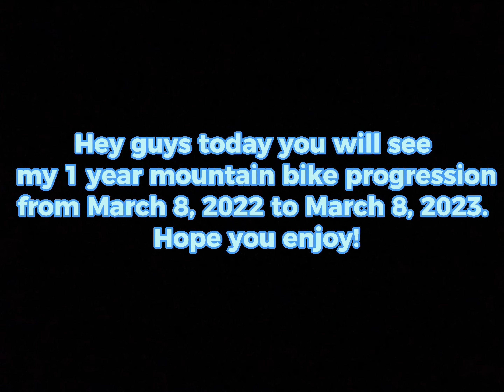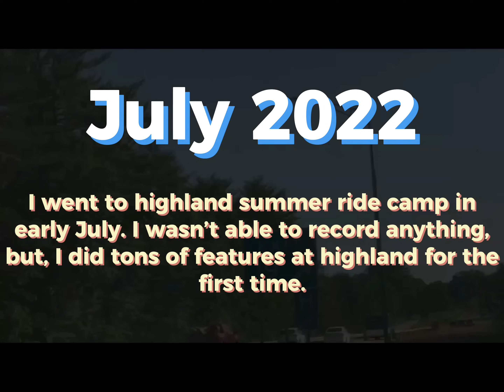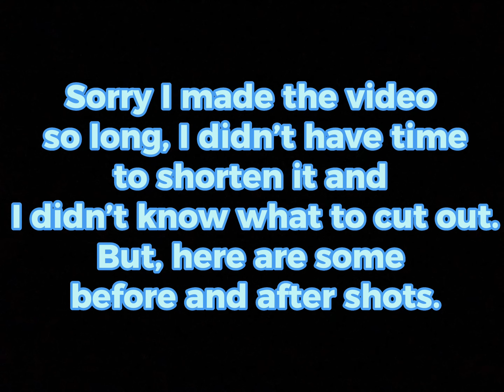Liamshredz 1 Year Progression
Hey guys this was my Progression from March 8, 2022 to March 8, 2023. I couldn’t ride for most of the winter because of snow. Thanks to @Chasemtb2392 and @everythingpaintball21 for pushing me to become better and for recording me.

Contents of this video:

00:00 - March
2:37 - April
6:03 - May
8:55 - June
9:31 - July
11:51 - August
14:44 - September
16:32 - October
18:29 - November
19:19 - December
19:39 - Before And After